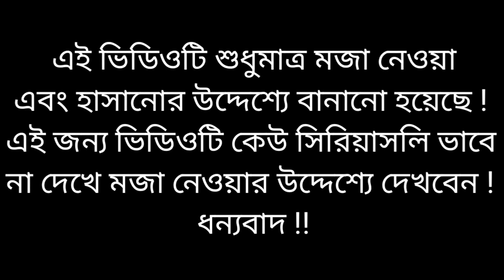নেশা লাগিলো রে | Nisha Lagilo Re | Modi Hasina Zindabad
👉 গান : নেশা লাগিলো রে
👉 অভিনয় : নরেন্দ্র মোদি & শেখ হাসিনা
👉 কন্ঠ : রমজান খন্দকার
👉 লেখক : রমজান খন্দকার
👉 সুর : ( সংগ্রহ )
👉 অডিও এডিট : রমজান খন্দকার
👉 ভিডিও এডিট : রমজান খন্দকার
👉 প্রযোজনা : রমজান খন্দকার
👉 পরিবেশনায় : রমজান খন্দকার
👉 লেবেল : Modi Hasina Zindabad